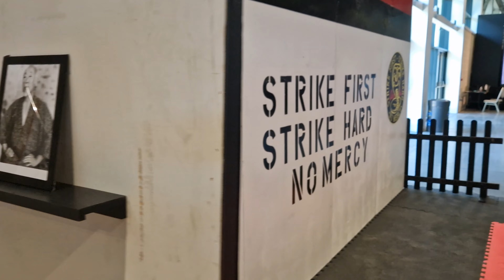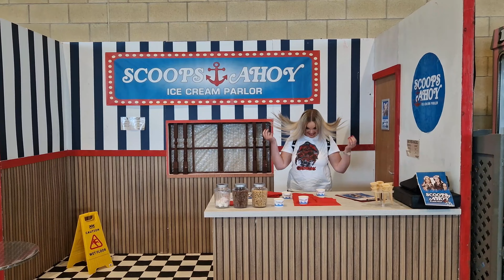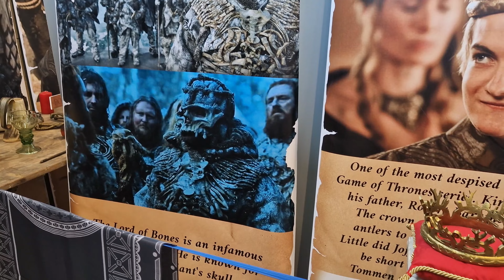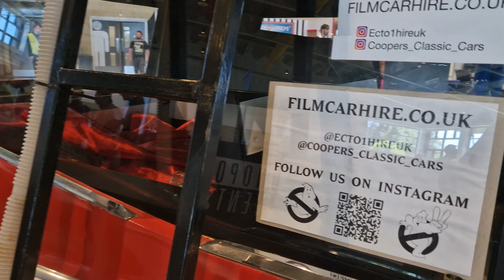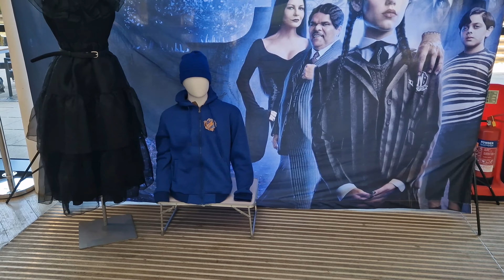Comic Con Yorkshire - Amazing Cosplay | You Won't Believe How Good This Was!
Join us as we explore the vibrant world of Comic Con Yorkshire!

Dive into the heart of pop culture with celebrities, cosplay showcases, and amazing props from the world of comics, gaming, movies, and more.

Comic Con Yorkshire celebrates its inaugural year from the Yorkshire Events Centre in Huddersfield.

Check out  Monopoly Events other events here

Welcome to Judventures, the channel where we aim to explore life to it's fullest. We are a family of three (Darren, Luci & Henry) who love to travel, visit theme parks and attractions, as well as try any new experience. On here you'll find honest review, vlogs, tips, and updates on the best attractions across the world, but primarily in the UK. Whether your looking for thrill rides, cultural experiences, or bucket list destinations, we've got you covered. Join us as we discover the thrill of life.

All content filed in 4k Ultra HD to bring you the best quality possible, using